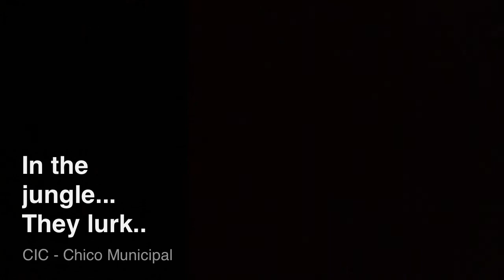War torn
Army in the woods